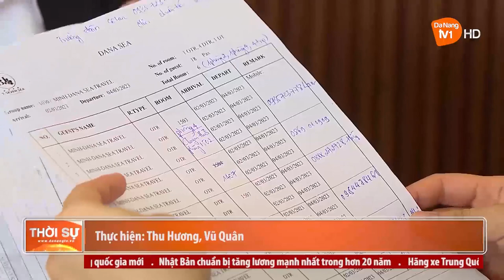ĐÀ NẴNG: CHỦ ĐỘNG VỚI THỊ TRƯỜNG KHÁCH TRUNG QUỐC